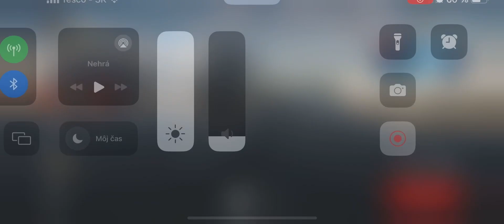War Thunder Mobile Ship Battle iOS Gameplay